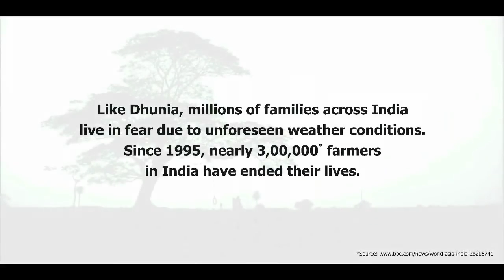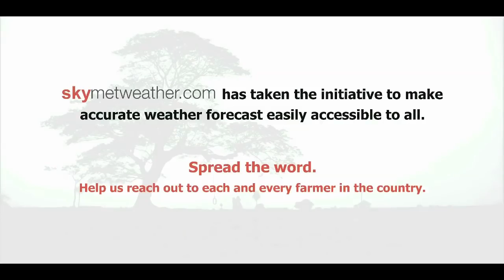FARMER SUICIDE | The Weight of Hope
This short film tells a heartbreaking story of a little girl who lives in constant fear that her father(village farmer ), like so many of her friends', will commit suicide. The film is a powerful reminder of the devastating impact that suicide can have on families and communities.

The film is also a call to action for us to raise awareness about suicide and to support those who are struggling with mental health challenges. We can all play a role in preventing suicide by talking about it openly and by providing support to those who need it.

This collaboration allows us to bring you this incredible video, and we hope you enjoy it as much as we do.

🎥 *Video Credits:*

🔗 *Useful Links:*

Warm regards,

*Filmi Nook*